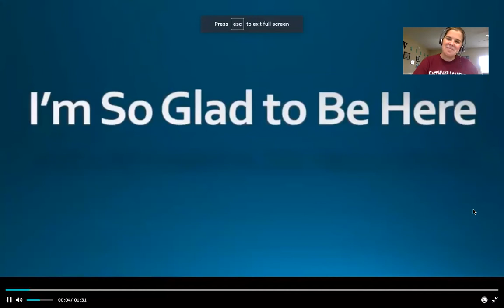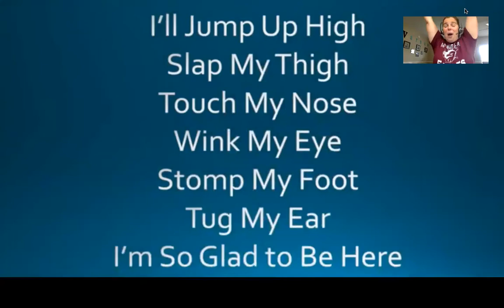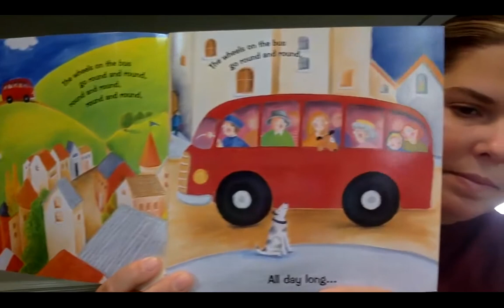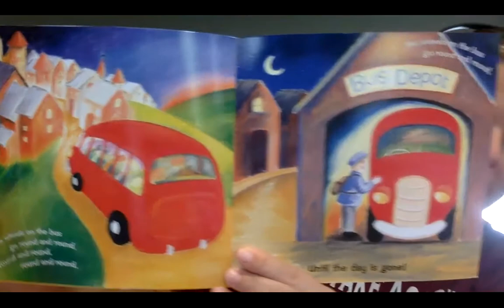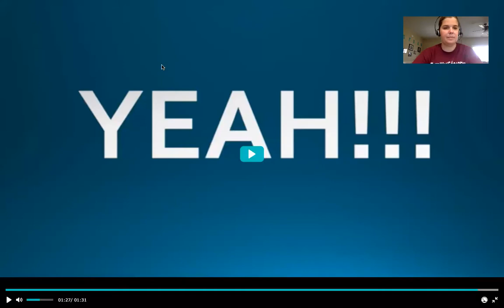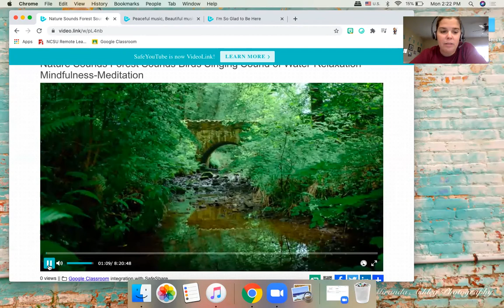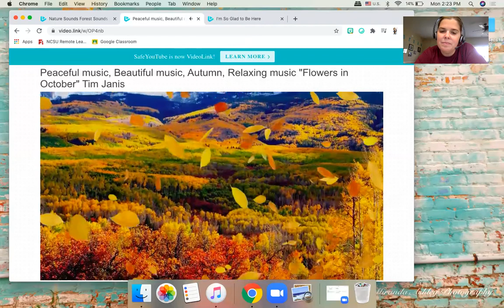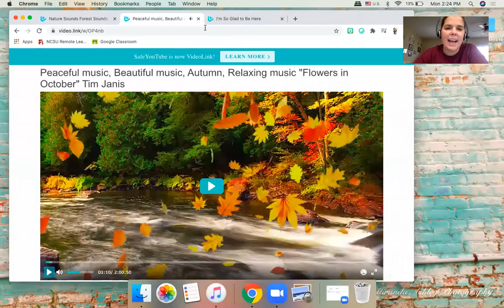Q2 music lesson 1